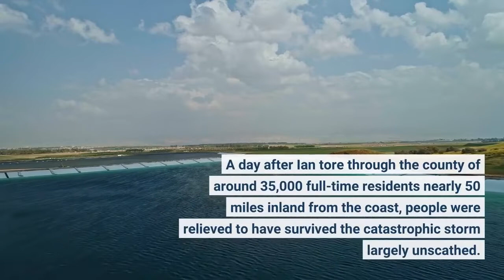After Hurricane Ian came the floods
A county in Florida was ready for Hurricane Ian – but not for what came after. Is "population collapse" an actual threat? And the Supreme Court kicks off a new term with controversial cases and a new justice.? Hey! Laura Davis here. It's Monday. Ready for the news? Let's do this. The Short List is a snappy USA TODAY news roundup. DeSoto County, Florida, weathered Hurricane Ian. But the residents there weren't ready for the floods that followed. A day after Ian tore through the county of around 35,000 full-time residents nearly 50 miles inland from the coast, people were relieved to have survived the catastrophic storm largely unscathed. Then, floodwaters came gushing down the Peace River, overflowing its banks and flooding thousands of homes. Officials assisting with evacuations acknowledged the speed of the flooding caught them off guard. Now, it's up to Mother Nature to drop the water levels before recovery can begin. The Short List is free, but several stories we link to are subscriber-only. Consider supporting our journalism and become a USA TODAY digital subscriber today. Some highlights from today:Laura L. Davis is an Audience Editor at USA TODAY. Support quality journalism like this? This is a compilation of stories from across the USA TODAY Network. Want this news roundup in your inbox every night?